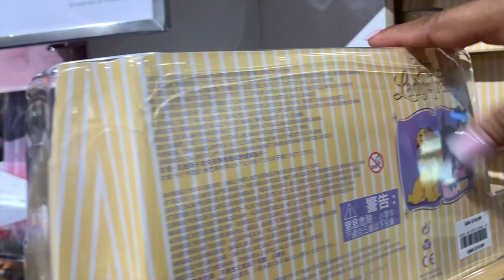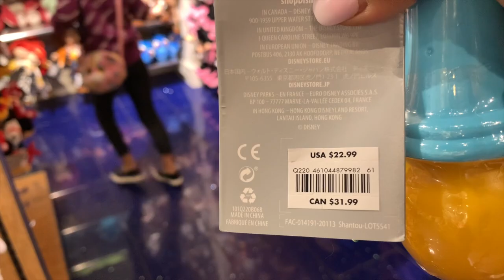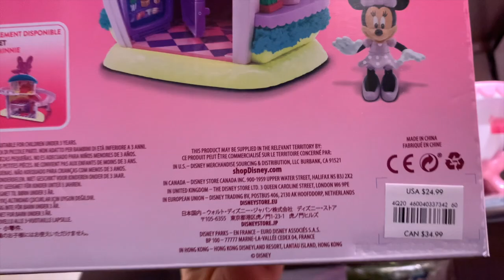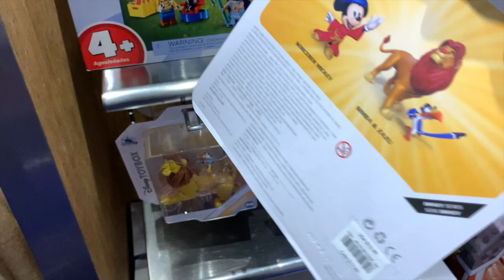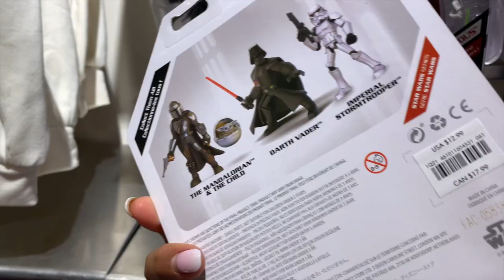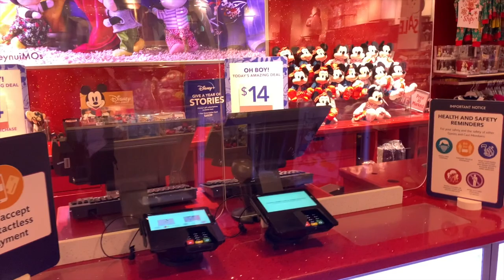🔥Que Nos Ofrece La Tienda Disney Para Nuestros Negocios❤️ Vamos De Compras!🛍